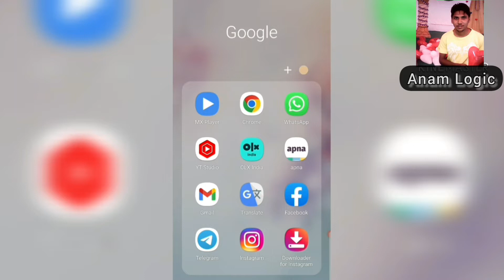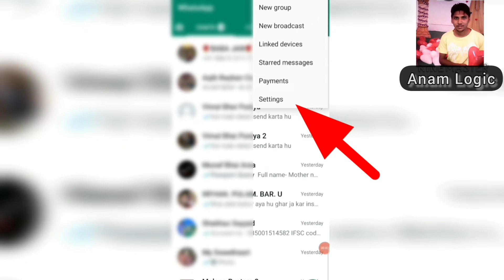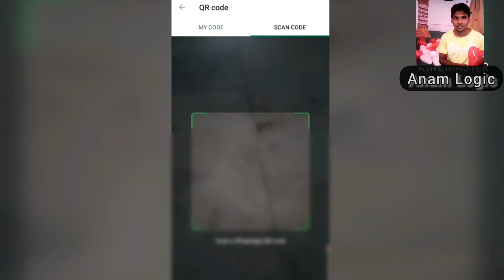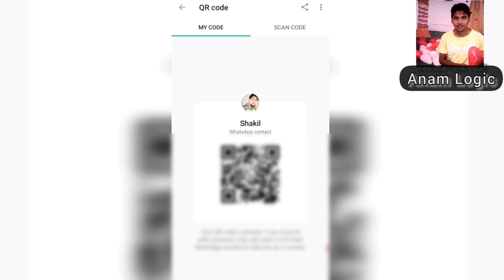whatsapp ki jabardast setting | whatsapp qr code scan karne se kya hota hai ?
whatsapp qr code scan karne se kya hota hai
whatsapp ki jabardast setting
whatsapp qr code scan karne par kya hota hai
whatsapp par qr code scan karne se kya hota hai
whatsapp settings

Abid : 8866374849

Shop Address : Lajpor Char Rasta, Opp Nanawadi, Lajpor, Sachin, Surat - 394235